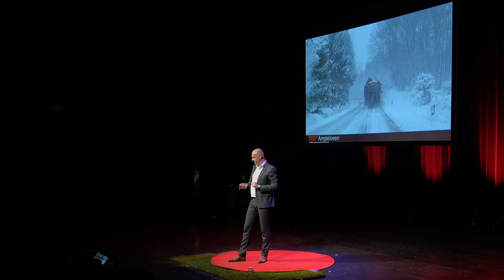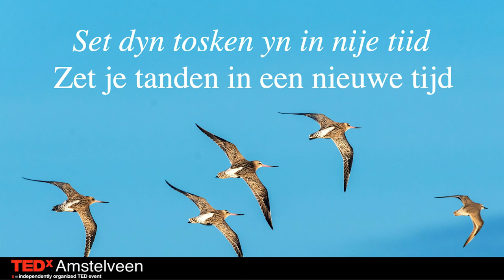Gras, het groene alternatief voor strooizout | Hillebrand Breuker | TEDxAmstelveen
Hillebrand vertelt over zijn idee om bermgras te gebruiken voor gladheidsbestrijding. Hij maakt zich zorgen over het natuurlijke landschap en de biodiversiteit die in rap tempo afneemt. Als groene innovator én als echte creatieveling heeft Hillebrand dan ook volop ideeën over hoe je voor en mét de natuur kunt werken. Een toekomst waarin niets onmogelijk is.  Hij maakt zich zorgen over de natuur en de biodiversiteit die in rap tempo afneemt. Als groene innovator én als echte creatieveling heeft Hillebrand dan ook volop ideeën over hoe je de voor en mét de natuur kunt werken. Zo werkt hij aan een manier om bermgras te gebruiken als gladheidsbestrijdingsmiddel en heeft hij verstand van voedselbossen. Ook is hij bedenker van de Groen Kapitaal Boerderij, een plek voor groene innovatie en samenwerking in een recreatiegebied.
Hij werkt voor de Provincie Noord-Holland maar is meer ondernemer dan ambtenaar. Met veel energie en enthousiasme is hij dagelijks in de weer om de wereld een stukje groener te maken. This talk was given at a TEDx event using the TED conference format but independently organized by a local community.